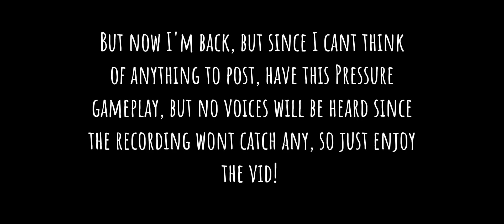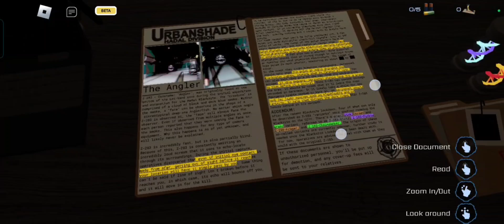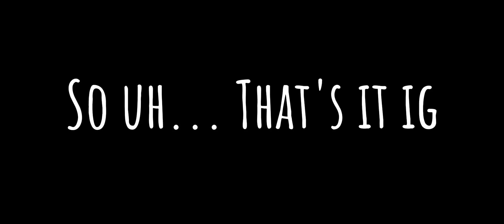I'm back y'all! (Pressure gameplay)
There will be no TTTE content anymore sadly, okay maybe occasionally there will be TTTE content, but more gameplays will be shown in my channel now, so sorry for my sudden disappearance!

My main social platform now is on tiktok, so you'll see me posting there more often than here.

Tiktok user: ariellathegwrengine6407